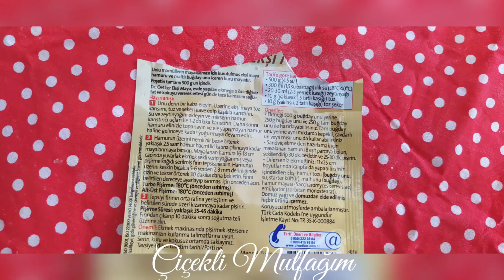🛑 EZBER BOZAN EKMEK TARİFİ 🤚 UNUTUN BİLDİKLERİNİZİ BÖYLE YAPIN MUHTEŞEM OLUYOR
HERKES EŞİ MAYALI  MUHTEŞEM EKMEK YAPABİLECEK!

bu maya ile ilgili taleplerinizi yazarsanız mutlaka değerlendireceğim.

MALZEMELER

5 bardak un
1paket ekşi maya (Dr oetger kullandım)
2 bardak+5 yemek kaşığı su
1 tatlı kaşığı tuz
1 yemek kaşığı şeker
3 yemek kaşığı z.yağı

katlama yapmak için:
z.yağı

yapılışı.
verilen malzemeler ile hamuru 15 dakika veya 10 dakika yoğurun.
2,5 saat üzeri poşet ile dinlendirin.
her 20 dakikada bir bezeleme yapın.
fırını 250 derecede 5 dakika ısıtın.
tencereyi fırına aldığınızda il 20 dakika 250 derecede pişirin.
ardından 200 dereceye indirip 50 dakika pişirin.
soğuyunca kesip yiyebilirsiniz.

afiyet olsun.
beni izlediğiniz için çok teşekkür ederim

not:haftaya soğuk fermantosyon ile yapacağım.
fırını 50. dakikada açıp kontrol edin. merak etmeyin ekmekte sönme olmaz.
bu hem ekmeğin içini çekmesine katkı sağlar.